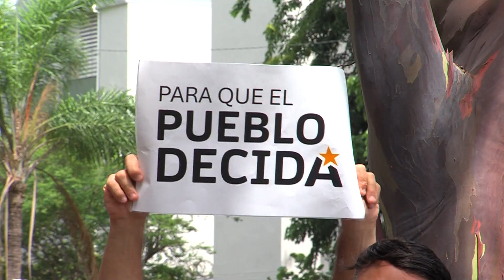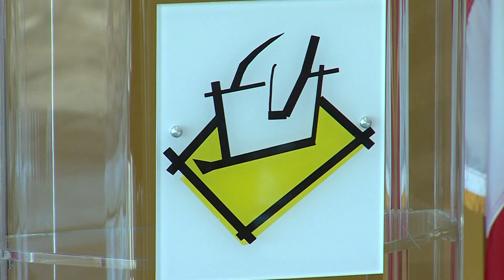Ana Irma Rivera Lassén demanda a la CEE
(CyberNews) – La Coordinadora General del Movimiento Victoria Ciudadana (MVC) y candidata a Comisionada Residente por la Alianza, Ana Irma Rivera Lassén, presentó el viernes una demanda en el tribunal federal para evitar que la Comisión Estatal de Elecciones (CEE) niegue certificar su candidatura y le impida aparecer en la papeleta estatal en las próximas elecciones generales.